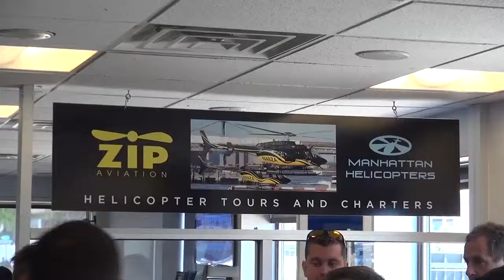05 16 16 6 BLANCK ZIP